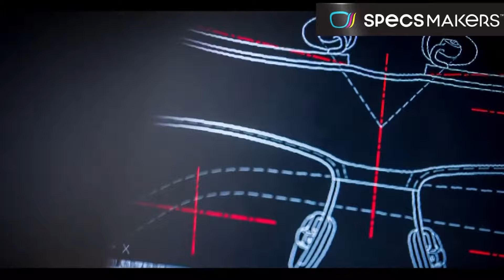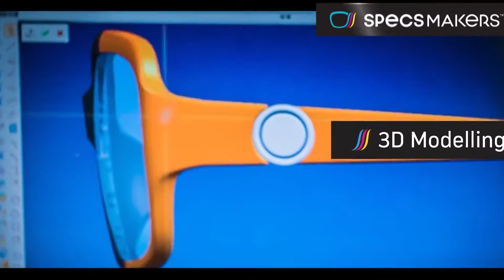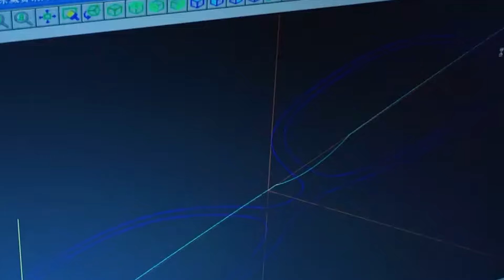Vision into Reality: The SpecsMakers Journey - ”பார்வை” ஒன்றே போதுமே… (Part - 2)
SpecsMakers was founded by Mr. Pratik Shah in 2009. Pratik Shah, a visionary entrepreneur, recognized the need for affordable and high-quality eyewear solutions in the Indian market. With a background in business management and a passion for innovation, Pratik Shah set out to revolutionize the eyewear industry by establishing SpecsMakers.
Driven by his vision to make quality eyewear accessible to everyone, Pratik Shah spearheaded the company's growth and expansion. Under his leadership, SpecsMakers became known for its commitment to excellence, customer-centric approach, and relentless pursuit of innovation.
Pratik Shah's entrepreneurial spirit and dedication to providing affordable eyewear solutions have been instrumental in shaping SpecsMakers into a trusted and respected brand in the eyewear industry. His vision and leadership continue to guide the company as it strives to redefine the way people perceive and acquire glasses.